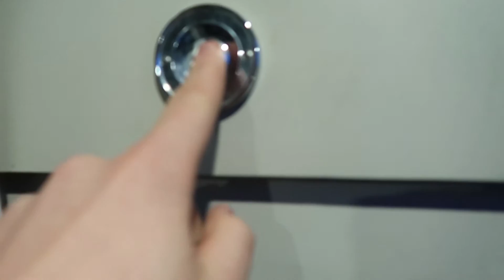Insane Bug Zapper!!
Today I got my new tyres and then headed over to a mates house to help out with some computer stuff and he had the coolest bug zapper ever.